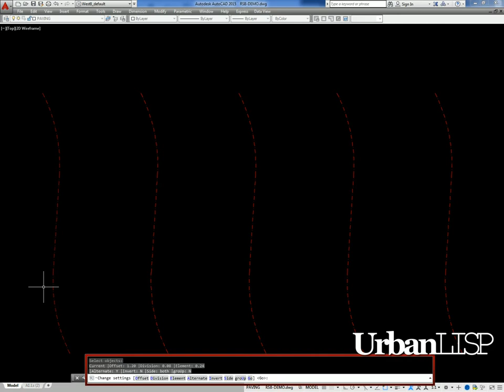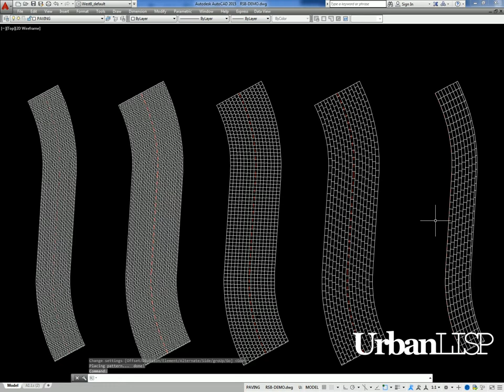Regular Stretcher Bond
Stretcher bond patterns are often applied to paths. With 'Regular Stretcher Bond' you can create such a pattern around linear entities. You have complete control over the dimensions of the pattern. The offset determines how far the pattern should be continued around the linear entity. It basically determines how wide the path should be. The path is build up out of strips of elements. You can specify how wide such a strip should be chancing the division. By chancing the element you can change the size of elements in a strip. You can also choose to create a pattern on just one side of the linear element. The pattern start with a full element but it's also possible to start with half an element. Depending on the offset there will be a distance remaining. If you wish to create this fraction of an element on the other side you can activate the invert option and the pattern will be created the other way around. With the preset option it's easy to change the division and element values to standard values. This way it's easy to create a stretcher bond pattern with any size element which even follows curves.